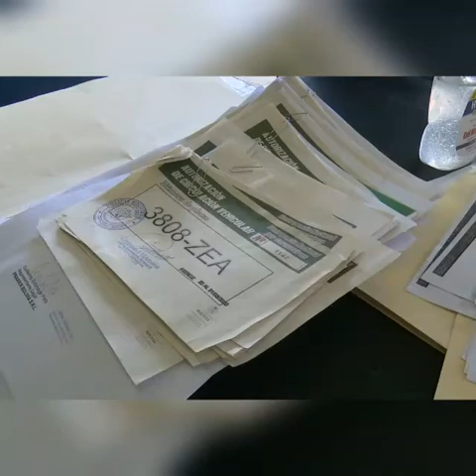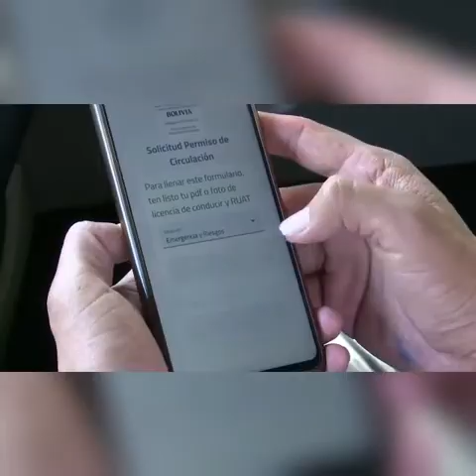36 VENCE PEEMISOS VEHÍCULOS NOTA DAYANA